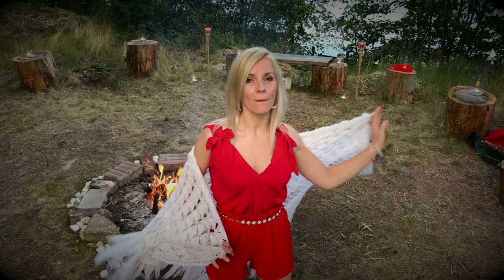Blue Jeans - Je perds le contrôle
Paroles et chant : Amélie Barbée
Musique et production : Oscar Navarro
Enregistrement : Misti Studio